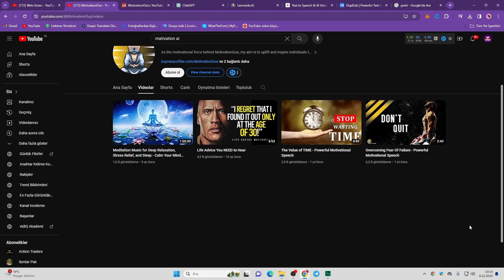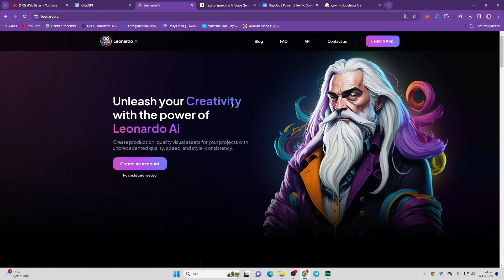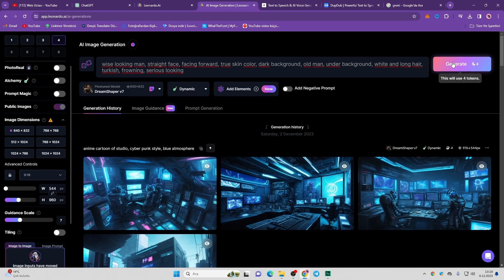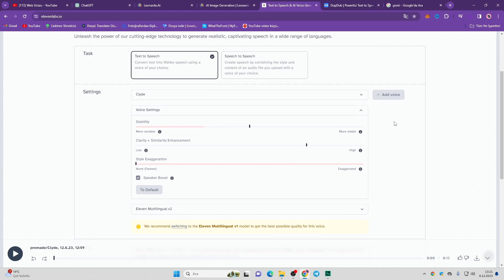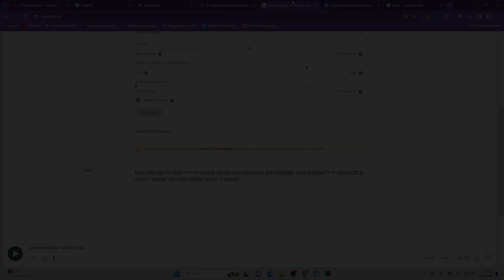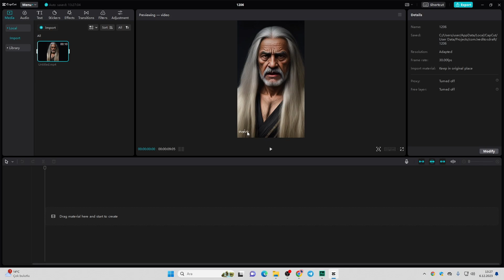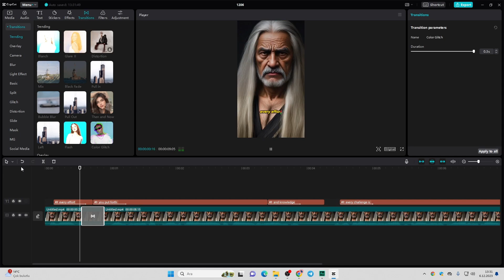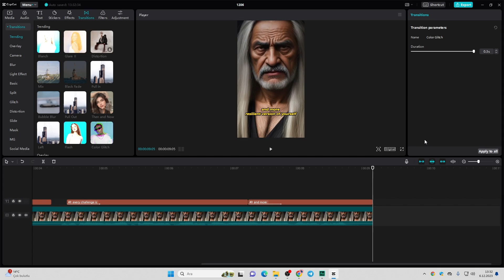BU FIRSAT KAÇMAZ! | Yapay Zeka ile YouTube Shorts Para Kazanma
Bu videoda yapay zeka ile youtube videosu oluşturma, youtube shorts para kazanma, yabancı youtube kanalı açmak için yapay zeka motivasyon videoları üretme gibi konulara değindik.